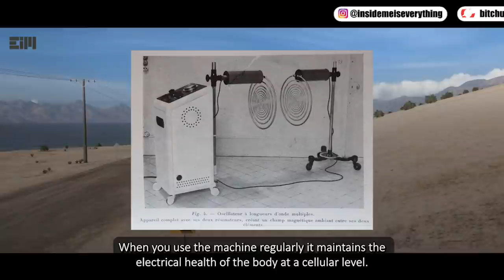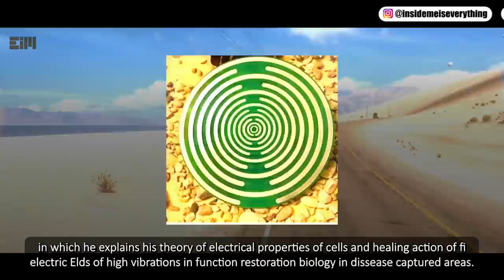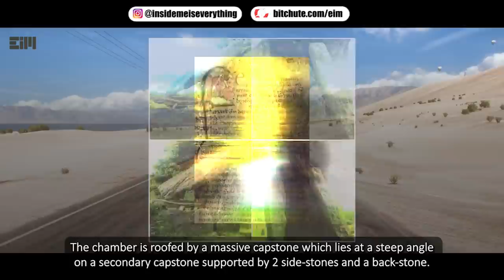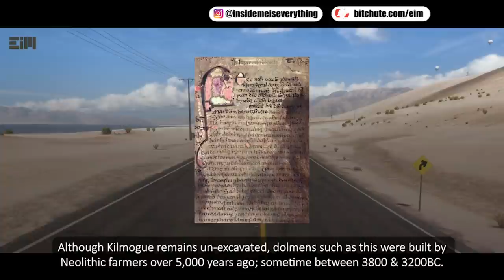!!! THIS REMARKABLE INVENTION WAS KEPT SECRET FOR DECADES